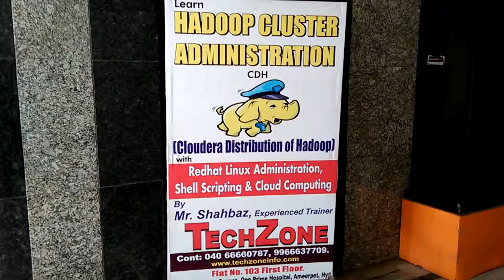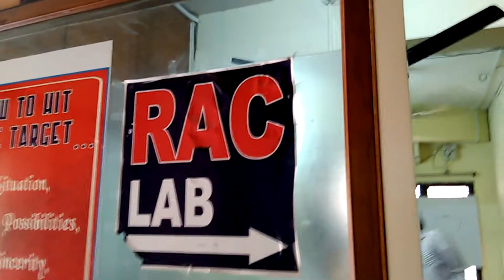Techzone IT Training Services in Ameerpet, Hyderabad | 360° View | Yellowpages.in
techzone it training services
techzone it training services ameerpet
techzone it training services hyderabad
techzone it training services, ameerpet, hyderabad, telangana
techzone oracle dba
techzone it training services pvt ltd
shahbaz techzone
shahbaz sir oracle
techzoneinfo
techzone technologies
tech zone
Computer Training Institutes in ameerpet
Oracle Training Institutes in ameerpet
Computer Training Institutes For Vmware Virtual Center in ameerpet
Computer Training Institutes For Vmware Server in ameerpet
Computer Training Institutes For Vmware Esx in ameerpet
Computer Training Institutes For Oracle Technical in ameerpet
Computer Training Institutes For Oracle Financial 11i in ameerpet
Computer Training Institutes For Oracle 9i Rac in ameerpet
Computer Training Institutes For Oracle Crm in ameerpet
Computer Training Institutes For Oracle Apps Technical in ameerpet